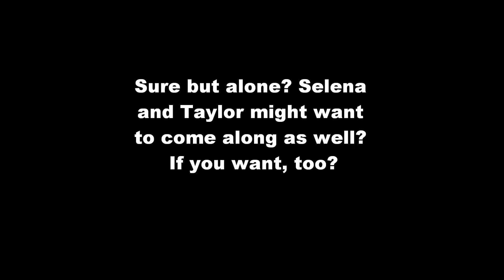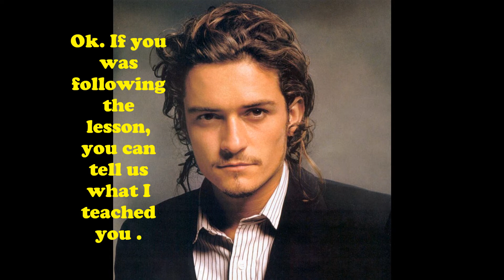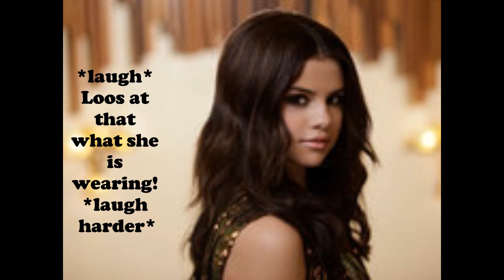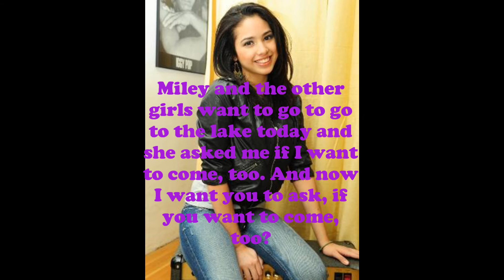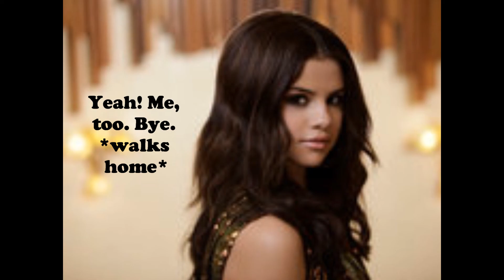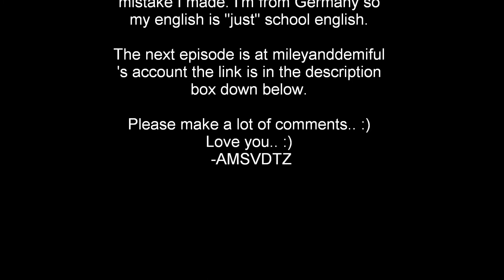Never Say Never #1 (english) .wmv